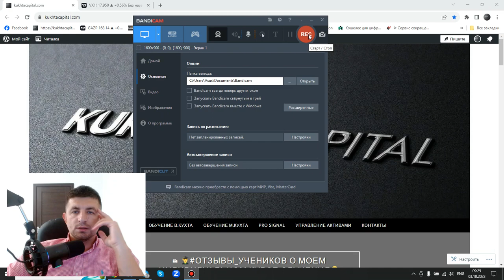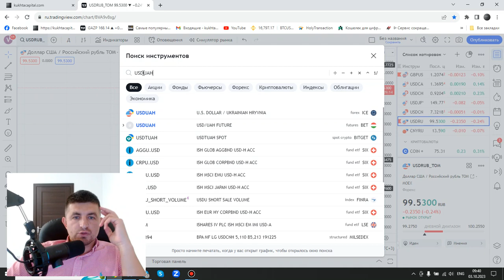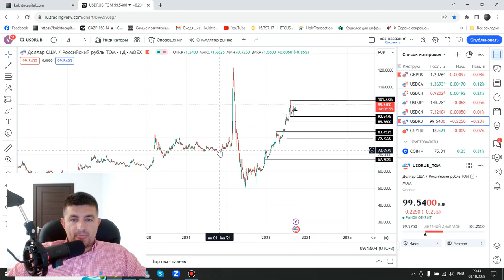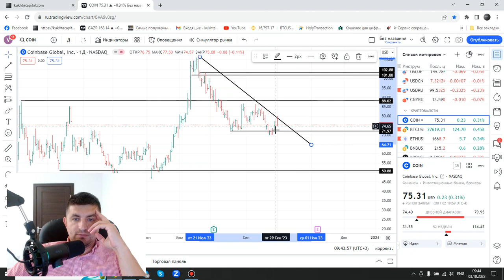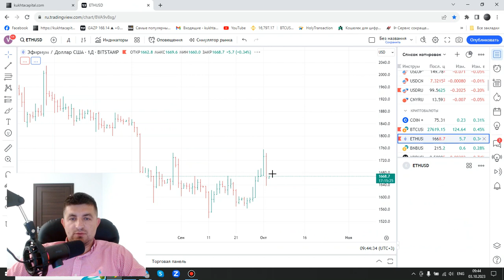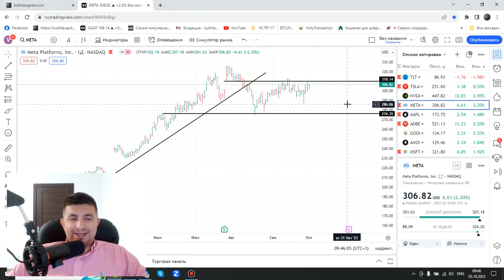ОБЗОР РЫНКА: SP500, NASDAQ, Gold, Silver, Brent, NG, Cotton, DXY, EUR, RUB, BTC, FaceBook | AMarkets